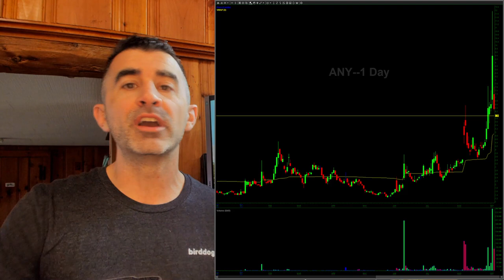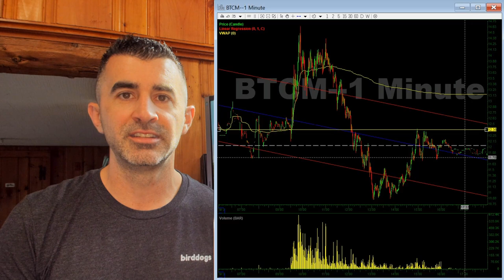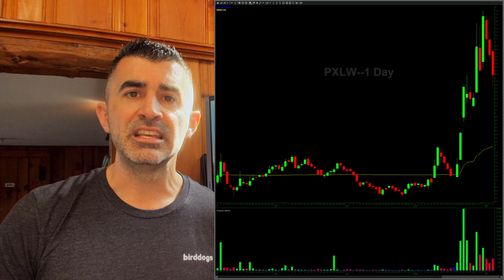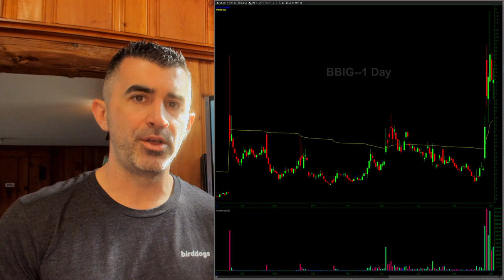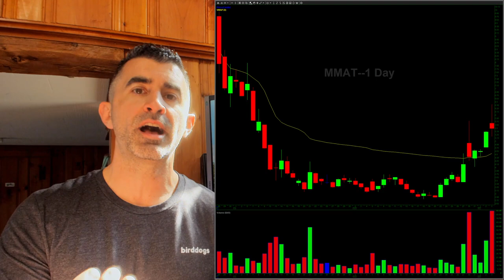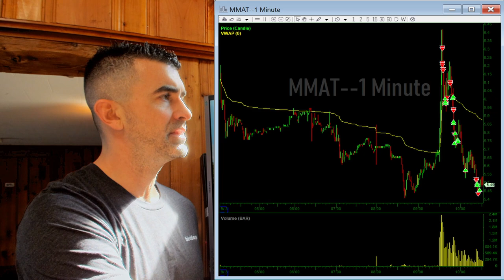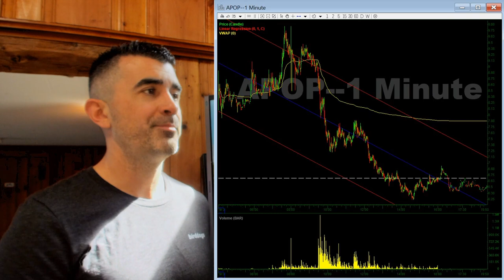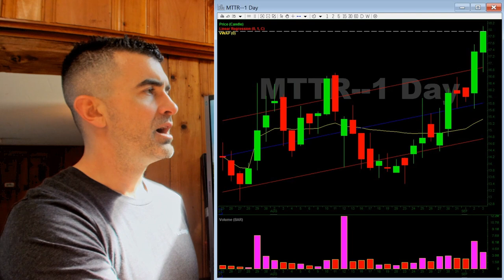Current Market Sentiment, New Trader Warning 🛑 and Scan For September 7th!